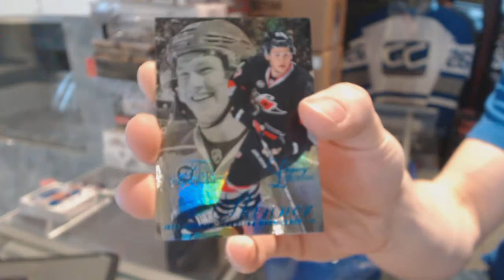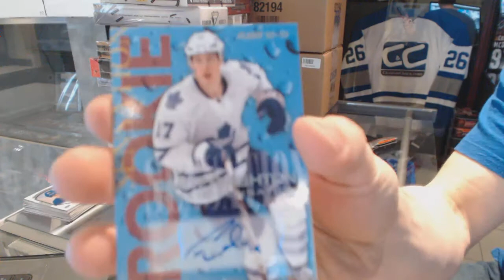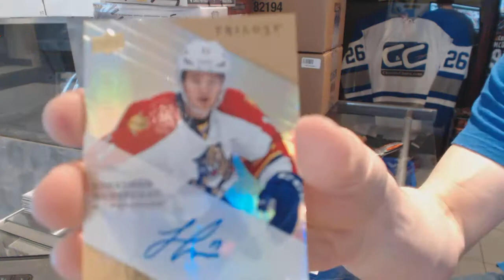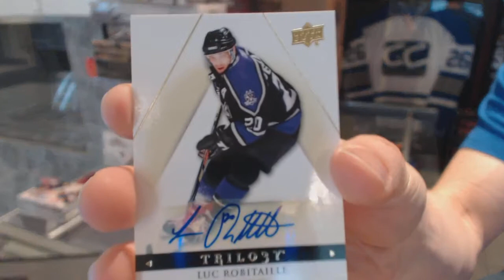12-13 UD Fleer Retro & 13-14 UD Trilogy Hockey Box Breaks - C&C #6000